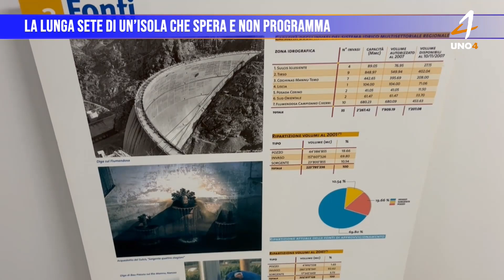La lunga sete di un’Isola che spera e non programma